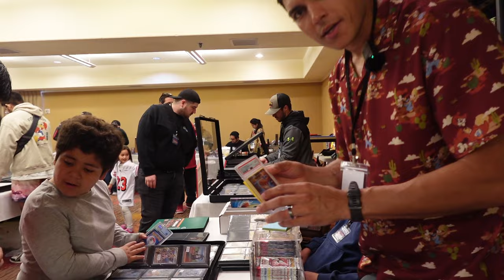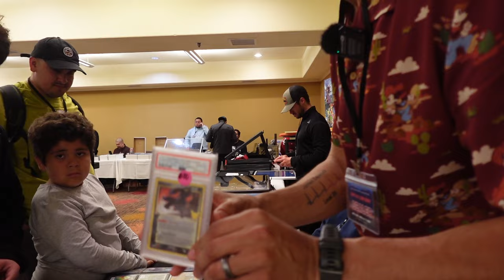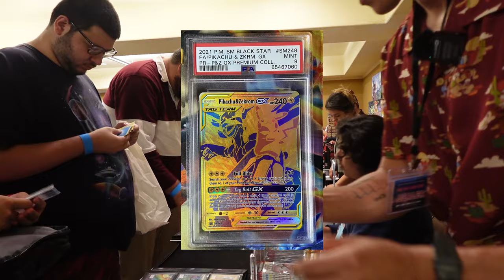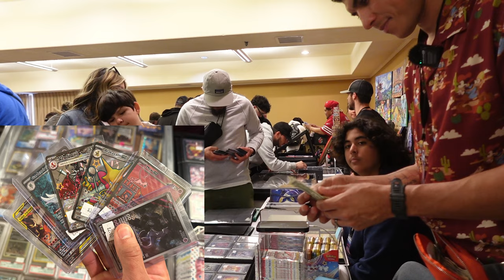Tenthining Card Show.